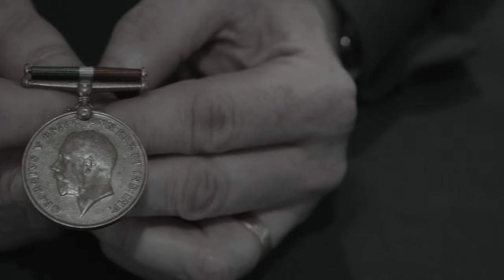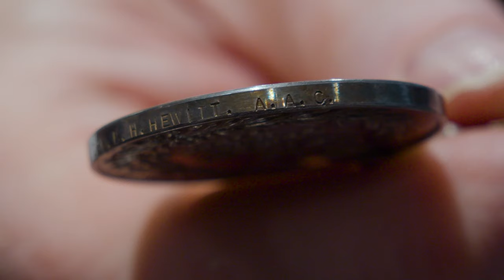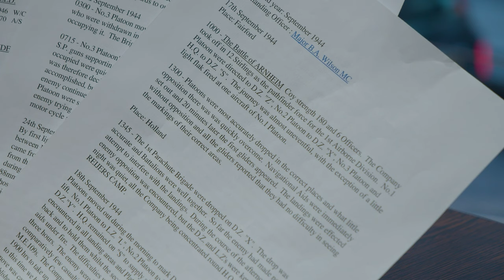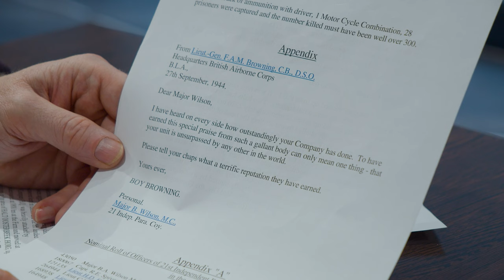'For Bravery In The Field.' A Fascinating George VI Military Medal | Baldwins Medals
A medal that made Mark run to his computer, watch as he uncovers the story of a medal awarded to Ernest Hamilton Hewitt, 21st Independent Parachute Co A.A.C for his bravery in the field during the Battle of Arnhem.